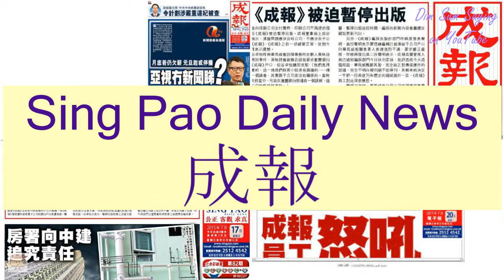"SING PAO DAILY NEWS" in Cantonese (成報) - Flashcard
[sing4 bou3] "SING PAO DAILY NEWS" in Cantonese (成報) - Flashcard. Additional information about the word: Sing Pao Daily News.